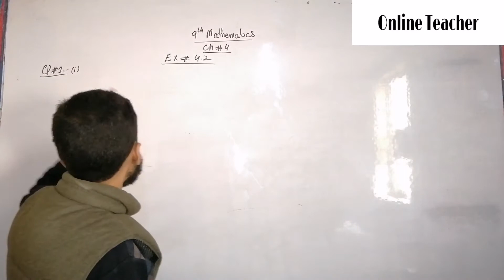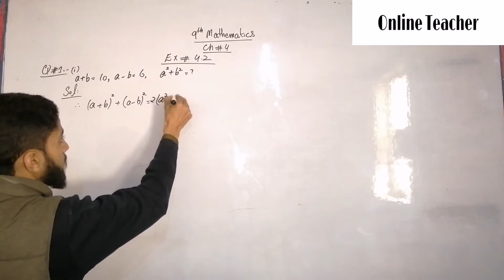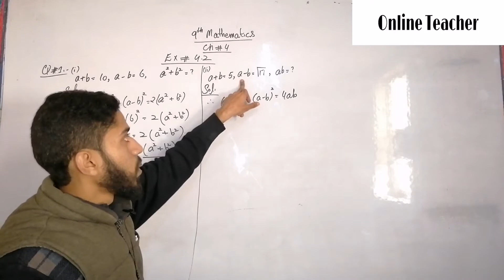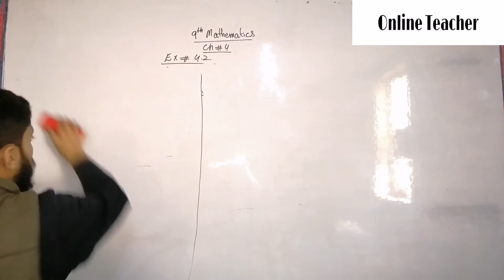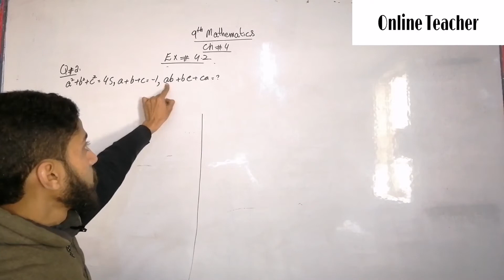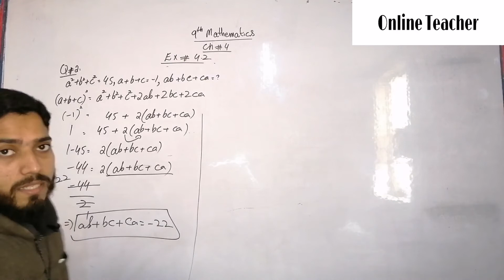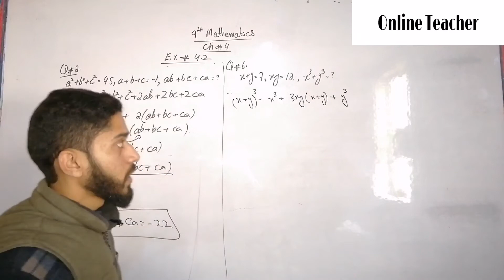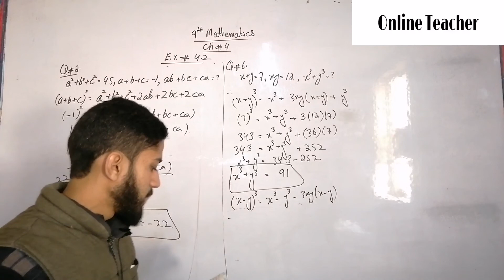9th Maths || Chapter no 4 || Exercise no 4.2 || Question no 1,2,3,4,5 || Online Teacher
Online Teacher has brought to you Lecture of Kabir Ali Saeed on "9th Class Mathematics
 Chapter  no 4 Algebraic Expressions & Algebraic Formulas.

Topic: Mathematics Exercise 4.2 Question no 1,2,3,4,5,".

9th Maths || Chapter no 4 || Exercise no 4.2 || Question no 1,2,3,4,5 || Online Teacher